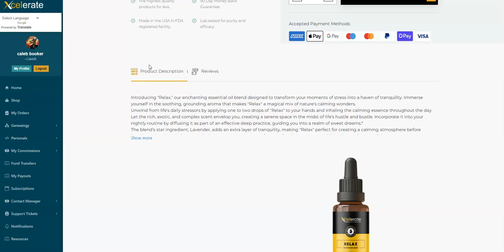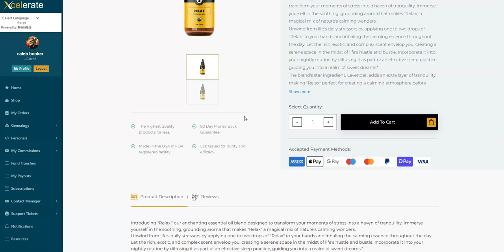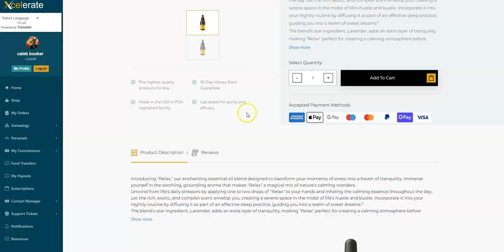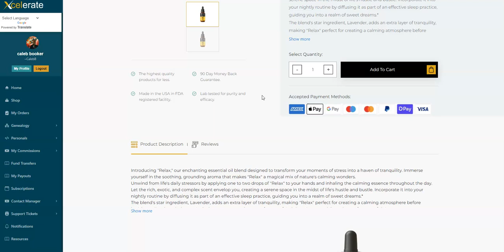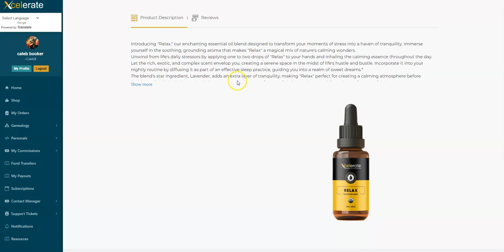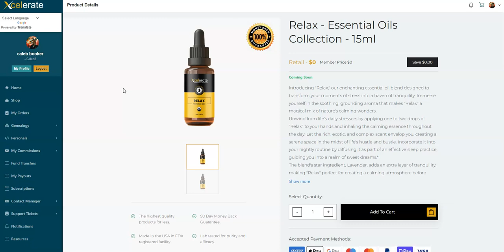NEW ITEM RELAX ESSENTIAL OILS COLLECTION 15M I BY XCELERATE INTERNATIONAL!